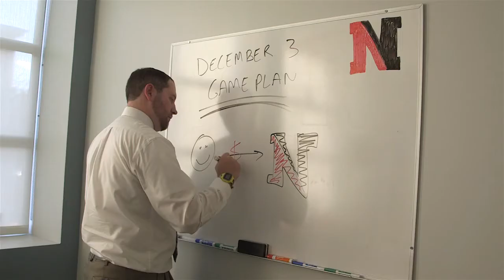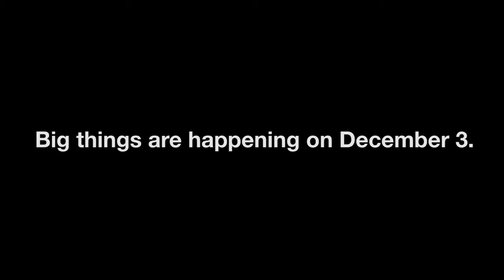Big Things are Happening on December 3 - Meet the Sports Fanatic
Are you ready to make an impact on Northeastern on GivingTuesday on Dec. 3? Anthony sure is.